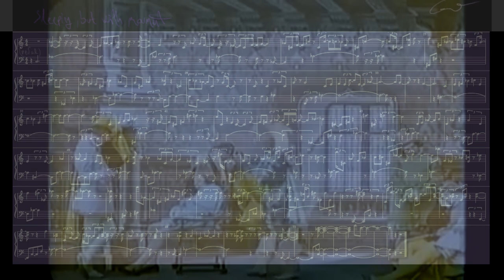Rare Piano Improvisation in Scriabin´s Style on "Sleeping Beauty" 1909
Piano Improvisation on Silent Movie - How long should I Wait for You ?! -  "Sleeping Beauty" 1909

Lockdown took my church improvisations away, I do it over movies then...

Score can be ordered even before it is ready. Tracks  can be sold before I monetize them.

Cast me as a composer or arranger for your project and calculate the average price here:

I answer your musical questions for free on @kompositorium

Follow @kompositorium, go to my website and book an online lesson with an active musician and composer from Brazil graduated in Music Theory by the University of Music and Dramatic Arts Mozarteum Check my last large work check my most liked piano piece

Emanuel Magalhães Fróes (1986)  comes from Florianopolis, the "magic Island " at South Brazil, where he graduated in Philosophy by the Universidade Federal do Estado de Santa Catarina; in the same city where he started in 2010 Piano Performance with Bernardete Povoas (at the Universidade do Estado de Santa Catarina)  few years after attending his first "serious" lessons with the composers-pianists Alberto Andres Heller and Harold Auras.

Since 2011 he lives in Salzburg, Austria,  the "city of Mozart", where he learned german and english by his own and finished his studies through private lessons with widely and internationaly aknowledged artists (like Claudius Tanski, Jaques Rouvier, Klaus Fessmann, Alexander Müllenbach, and Florian Birsak) at the Mozarteum University.  He also got an informal scholarship by Dr. Peter Wanko, that allowed him to start an education as a church musician at the Kirche Musik Referat Salzburg, where he played organ the first time organ on private lessons by  Hans-Joseph Knaust (student of Nikolaus Harnoncourt at the Mozarteum, who is  acknowledged as one of the most important conductors of the Music History). Two years after this period he got his first musical job as a regular organist in Salzburg, and some years later his second one, at the Sacellum in the Historical Center of Salzburg, as a regular pianist.

Emanuel also studied Philosophy at the Catholic Faculty of the  University of Salzburg where he is  candidate for a Master Degree exploring the Metaphysics/Aesthetics of the concept of meaning. In 2014 he still finished -also at the Kirche Musik Referat - a course on Choir Conducting by Salzburg’s Dom Kapellmeister Janos Czifra, with the financial help of another friend,conducting music of the Renaissance and by Max Reger, and also sung by his choir.

He learned poetry in his homeland with the famous poet and painter Rodrigo de Haro, with whom he got his sense for the symbolic tasks of art, which he also share with us as photographer.
His two first electroacoustic poems won in 2020  a Call for Recordings by  Petrichor Records, the first musical competition that he applied to.

Emanuel has a collection of poems that should be published soon by Neues Leben Verlag, Salzburg (so the promise).

Since 2013 Emanuel Fróes works each Sunday morning as a church musician improvising, accompanying, and performing solo repertoire at the organ, piano, and sometimes as a singer.

In 2020 he composed a large scale work in honor of the Cathedral of Notre Dame in Paris, and is supposed to be performed in it’s official reopening forecasted for 2024, at the same mentioned place.

It’s also supposed to be the first musical work to use all the bells of this priceless church destroyed by fire in 2019.

In 2019 his photographic portfolio was semifinalist by a competition of the 1340 Art Gallery

*edit 2020